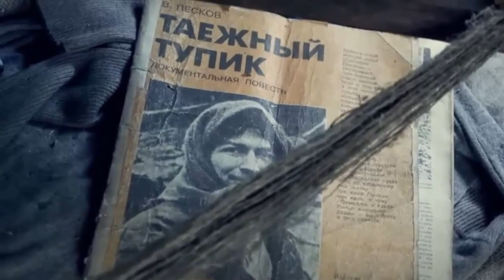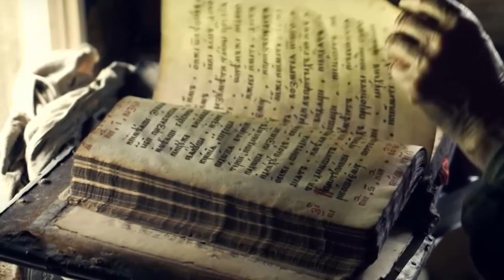Agafia Lykova. Birch shoes and dishes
the hermit